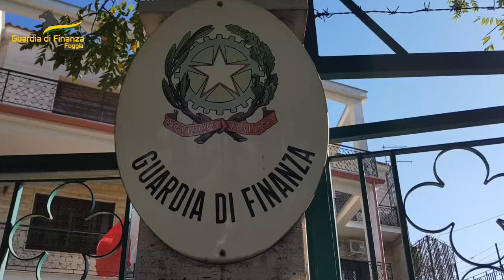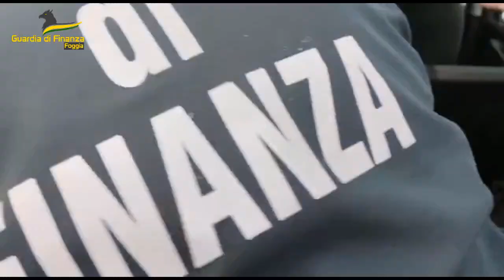GDF FOGGIA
sequestrati oltre 11 kg di sostanze stupefacenti ed eseguita un’ordinanza di custodia cautelare in carcere nei confronti di 2 soggetti.